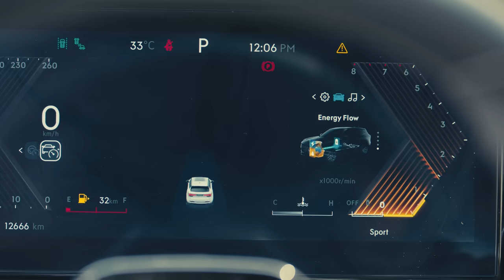Ramadan 2024 With Lynk & Co: Journey of Love & Connection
🌙في الأحياء النابضة بالحياة التي نقطنها، وفي منازلنا التي نشعر فيها بالراحة والدفء الأسري، فإن كل لحظة من رمضان تظللنا بالمودة والحب في رحاب نعم الله وآلائه. رمضان شهر المشاركة والوئام؛ لذا دعونا نستمتع معًا بفنجان من القهوة☕، اضغط على زر التشغيل، وشارك مشاعر السعادة والحب! 💫

🌙From the bustling neighborhoods to the warmth of our homes, every moment is filled with love and blessings during Ramadan. It brings us closer together in love and unity. Let's grab a cup of coffee☕, hit play, and share love and joy together! 💫